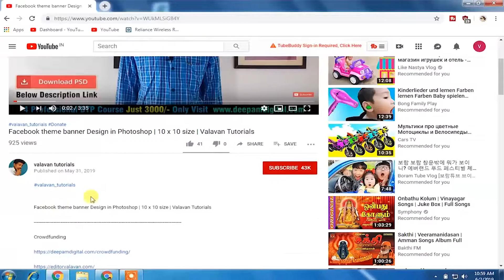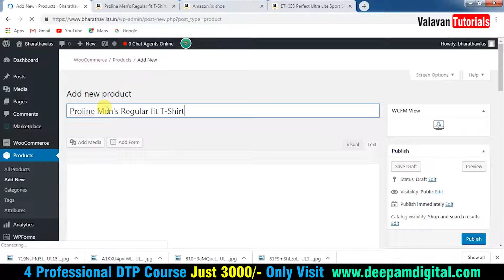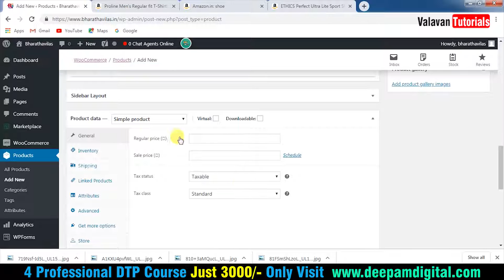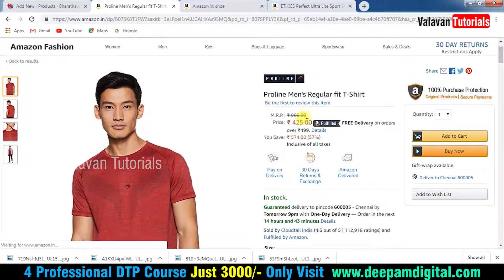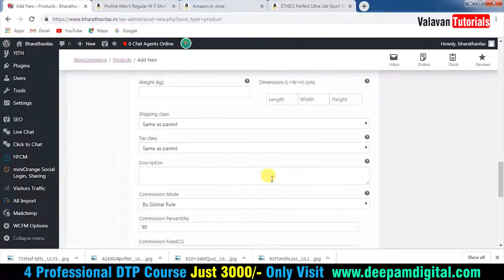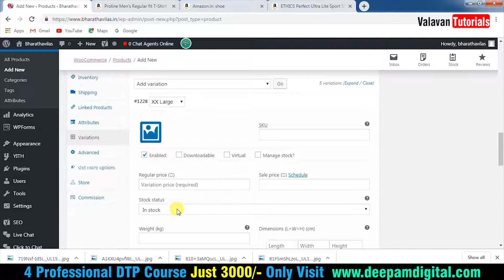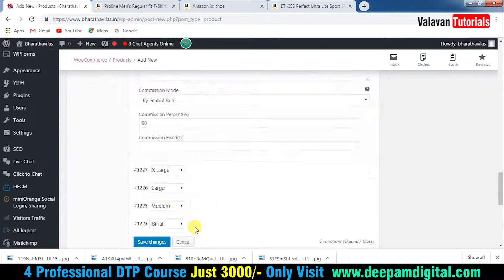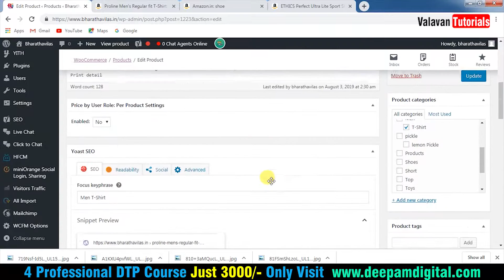How to add product variations in eCommerce in Tamil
How to add product variations in woocommerce tutorial in Tamil

Crowdfunding

4 Professional Courses Just 3000 Only

Wordpress Tutorials